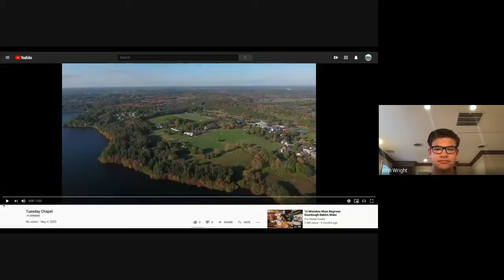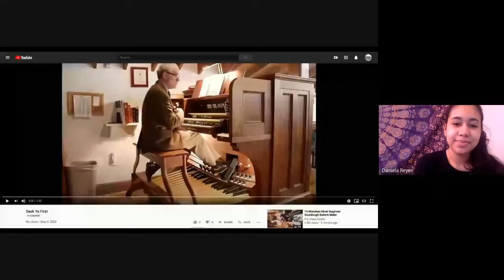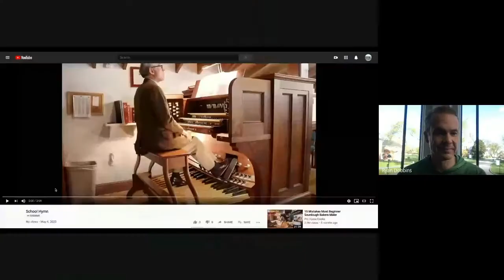Taylor Charpentier May 5th, 2020